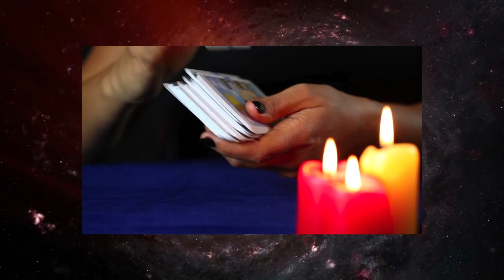😱 DAS KOMMT JETZT! 😳 Waage - Horoskop - 30.Juli 2023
Waage Horoskop für Juli und August  2023, Entdecke deine Zukunft mit meinem täglichen Horoskop, das Zeichen Waage In der Liebe, Arbeit und Gesundheit.